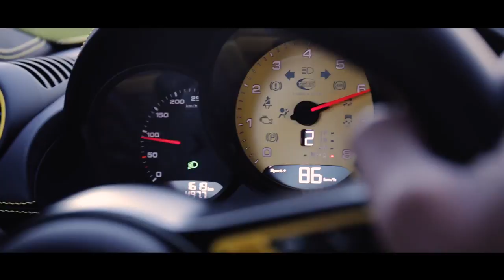TECHART for the Porsche 718 models.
Set yourself into SPORT Mode.

The TECHART aerokit for the new Porsche 718 Boxster and the 718 Cayman models boosts the dynamic appearance of the mid-engined sportscars. A two-piece front spoiler with integrated splitter visually extends the 718’s front view. The TECHART rear diffusor surrounds the two central tailpipes. Aerodynamic highlight and design statement: the two rear spoiler variants. The TECHART rear spoiler I features a body colored wing profile. As an alternative to the rear spoiler I, the 718 Cayman can be equipped with the prominent rear spoiler II. Its motorsport styling is unmistakable. The wing profile of the rear spoiler II rests on black anodized aluminium uprights. The TECHART carbon parts, made in TECHART’s in-house carbon fiber shop, are available in matt or in glossy surface finish.

TECHART chassis and wheel options put the driving dynamics of the 718 into the spotlight. A 30 mm ride height lowering and progressively balanced TECHART sports springs provide a direct and sporty road handling. The weight-optimized 21-inch TECHART Formula IV alloy wheel with its dynamic twin-spoke design is available for the 718 Boxster and the 718 Cayman models in the dimensions 9J x 21 (front) and 9,5J x 21 (rear). Besides the attractive standard color variants, all TECHART wheels are also available in individually matched custom colors.

The new TECHART TA 082/S1 engine enhancement increases the already powerful performance of the 2.5-liter turbocharged engine further. With the TECHTRONIC powerkit, 480 Nm of torque is delivered to the rear wheels at just 2.800 rpm (standard: 420 Nm). A maximum power output of 294 kW (400 hp) is available at 6,500 rpm, accelerating the 718 Boxster S and the 718 Cayman S to a top track speed of 294 km/h (standard: 257 kW (350 hp) / 285 km/h). Thus, the gap between standstill and 100 km/h shrinks to just 3.9 s, making the 2.5 l 718 models as fast as a 911 Carrera S.

TECHART Automobildesign GmbH
Röntgenstrasse 47
D-71229 Leonberg, Germany